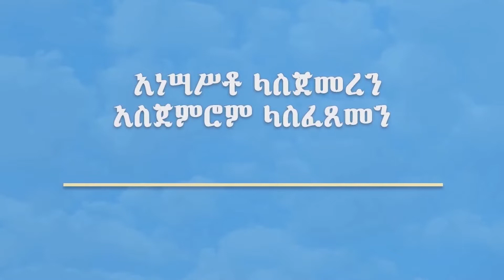መንፈሳዊ ተውኔት በምክሐ ደናግል ማርያም ወ/መ/ማ ( ሰ/ት/ቤት ) አባላት | Amharic drama | Ethiopian Movie | MD | EOTC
መንፈሳዊ ተውኔትበምክሐ ደናግል ማርያም ወ/መ/ማ ( ሰ/ት/ቤት ) አባላት
Amharic drama | Ethiopian Movie  | Amharic film | EOTC
ማኅበራችን የምክሐ ደናግል ማርያም ቴሌግራም ቻናል